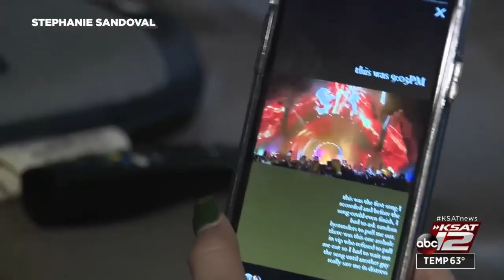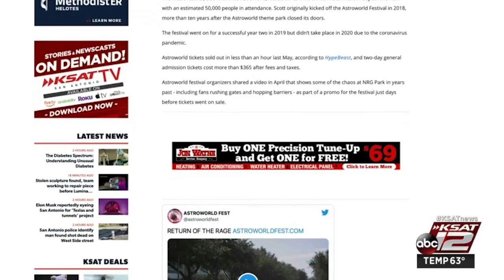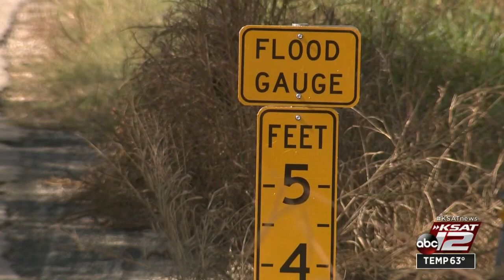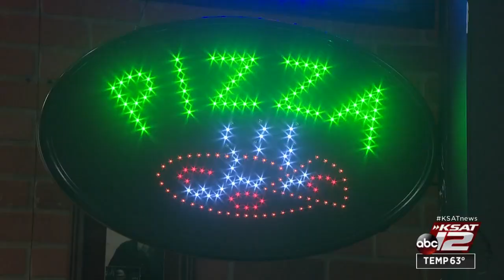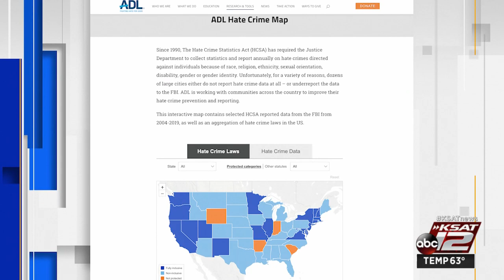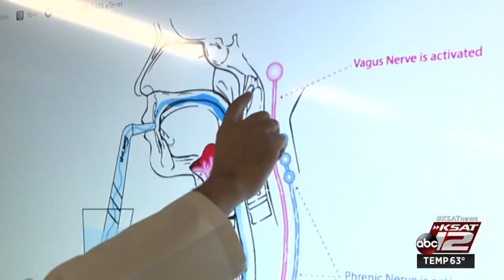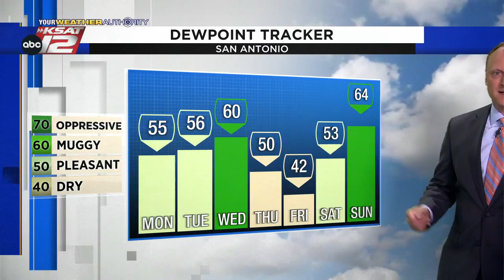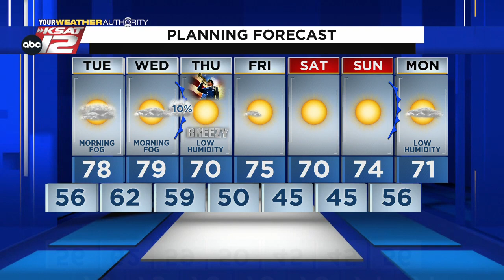KSAT 12 News Nightbeat : Nov 08, 2021